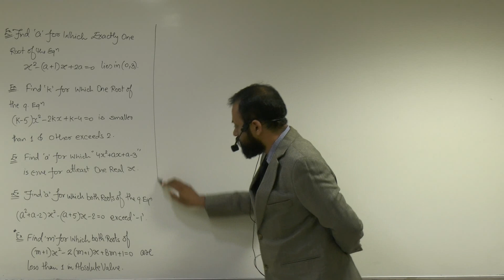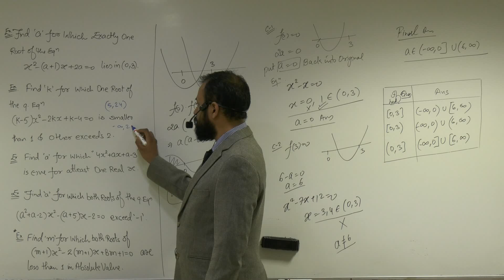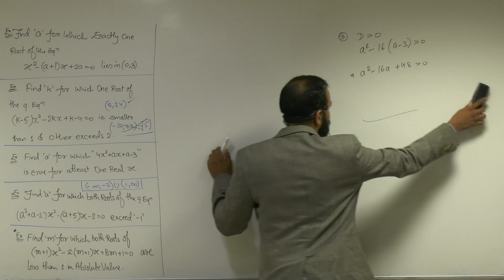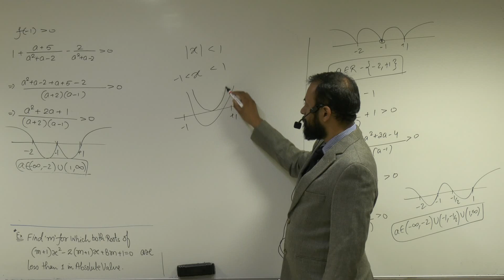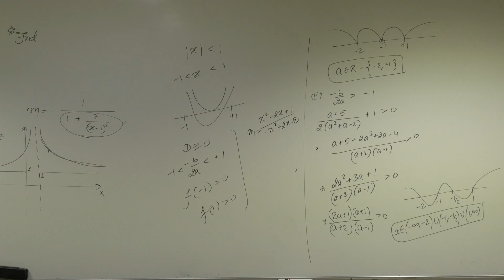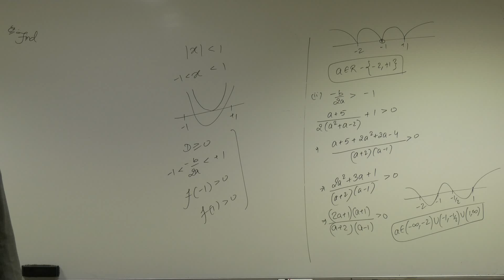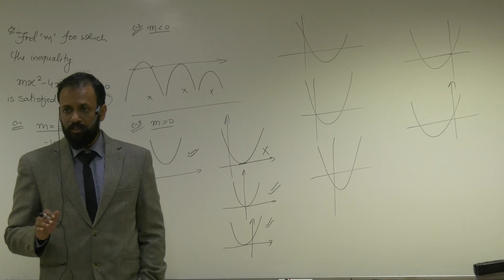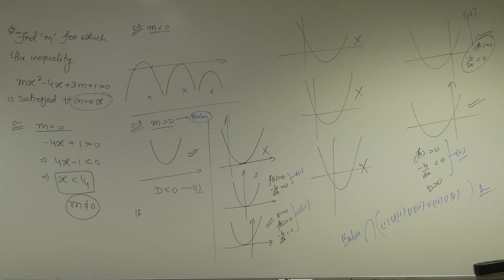JEE Mathematics - Class 11th | Advanced Questions of Location of Roots PGSIr | IIT Bombay FREEJEE